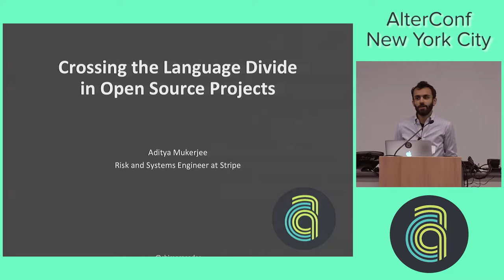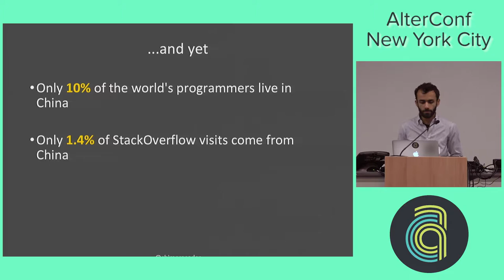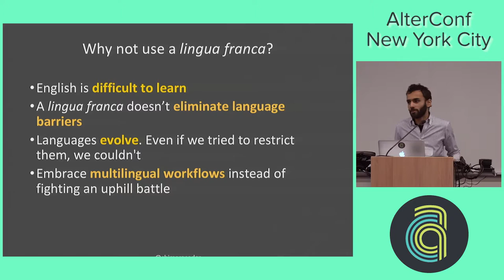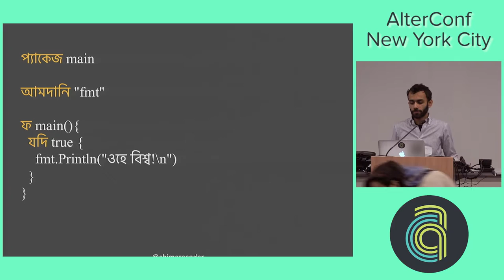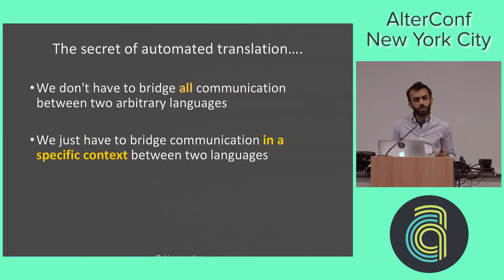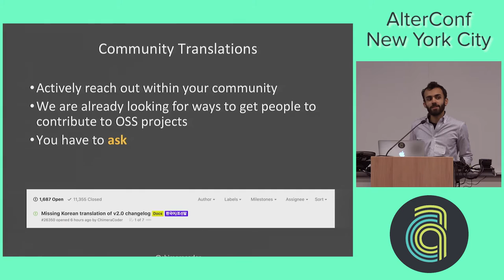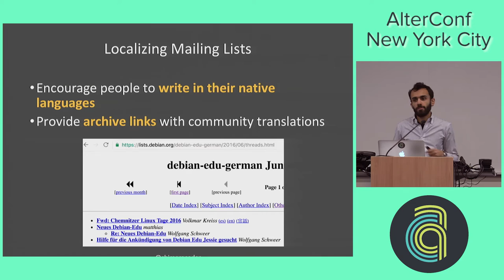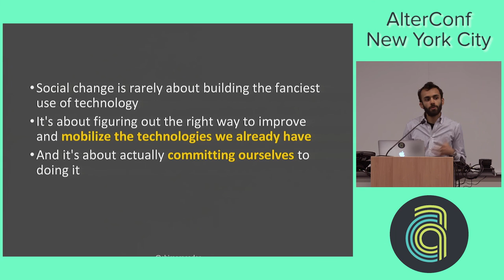AlterConf NYC 2016 - Crossing the Language Divide... by Aditya Mukerjee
AlterConf NYC 2016 - Crossing the Language Divide: Making Programming Accessible to English and Non-English Speakers Alike by Aditya Mukerjee

In *The Hitchhikers’s Guide to the Galaxy*, the Babel Fish is a universal translator. By allowing all beings to communicate regardless of language, it ‘neatly crosses the language divide between any species’.
Most programming languages are designed for English speakers. Programming language keywords are usually in English, and programmers must understand a basic amount of English in order to collaborate with others on open-source projects written in those languages. But does this need to be the case? Could we create a truly multilingual programming language - one that can be localized, so any developer only ever reads or writes code using their native language, all while maintaining interoperability with code written by developers who speak a different language? And how would we create a multilingual programming language community, allowing developers to collaborate on open-source projects even when they don't speak the same (human) language?
Let's look at an example of a localized programming language: করো (*koro*), which localizes the Go programming language into Bengali, and see how this could be extended to other languages as well. We'll also talk about the steps to making open-source projects fully multilingual, so that developers who only speak English can collaborate seamlessly with developers who don’t speak English at all.